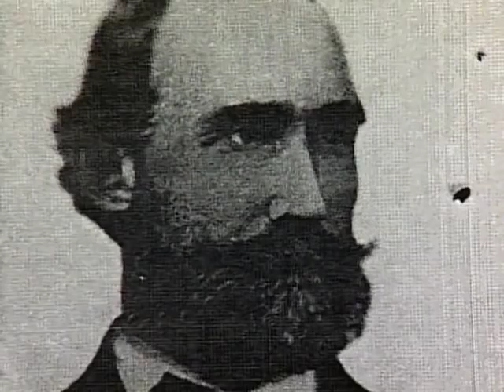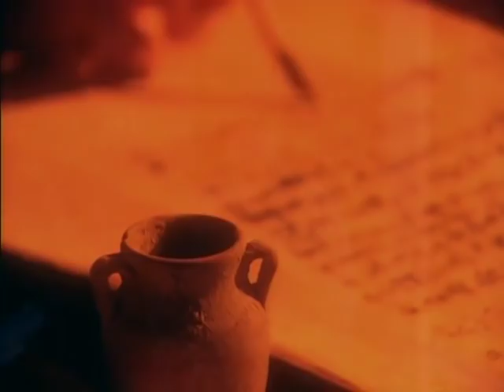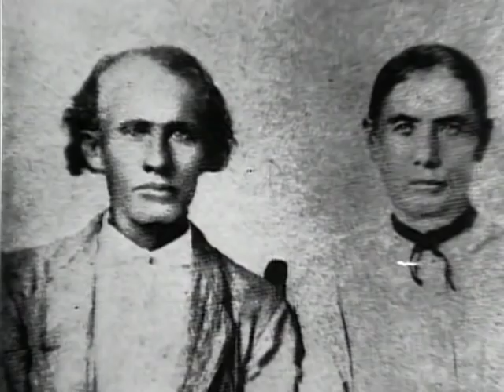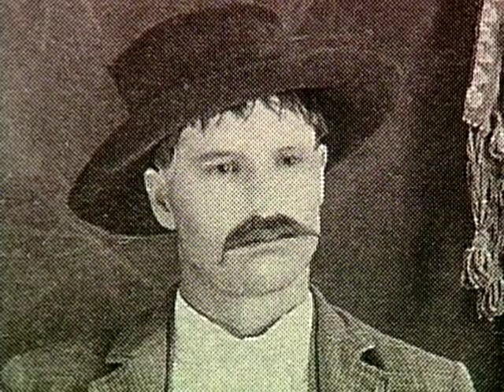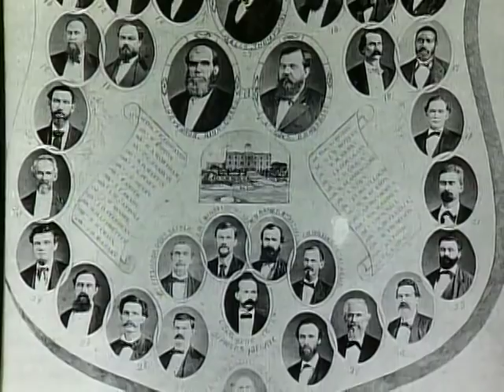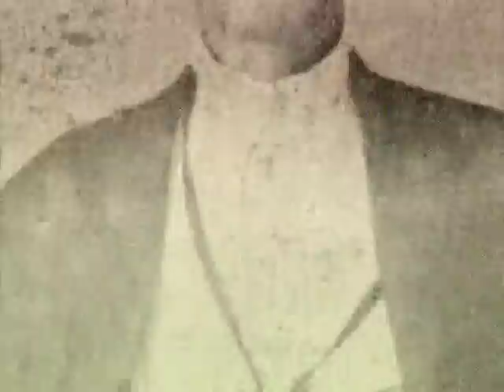Vendettas: The Sutton-Taylor Feud (History Channel Documentary)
This is possibly a repackaged/re-branded episode of History's Mysteries.

The Sutton–Taylor feud began as a county law enforcement issue between relatives of Texas state law agent, Creed Taylor, and a local law enforcement officer, William Sutton, in DeWitt County, Texas. The feud cost at least 35 lives and eventually included the outlaw John Wesley Hardin as one of its participants. It started in March 1868, not reaching its conclusion until the Texas Rangers put a stop to the fighting in December 1876.